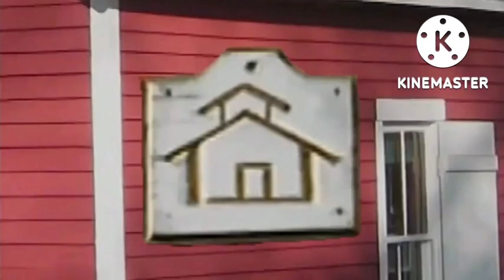Endy pets in the wonder pets summer fun movie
credit to adrian